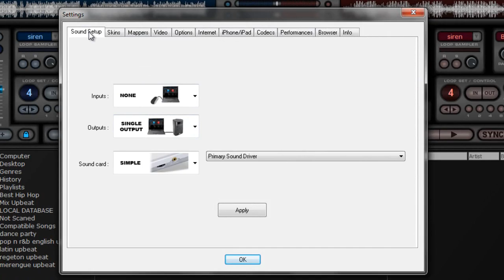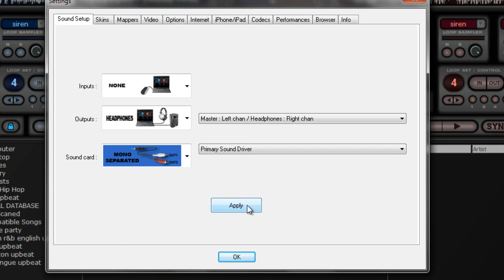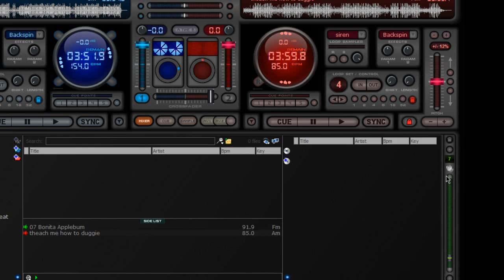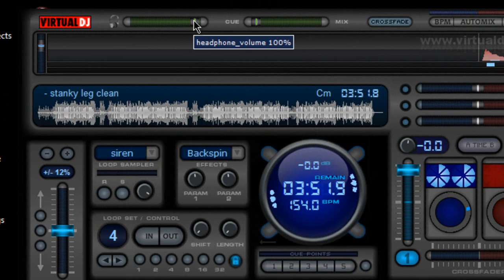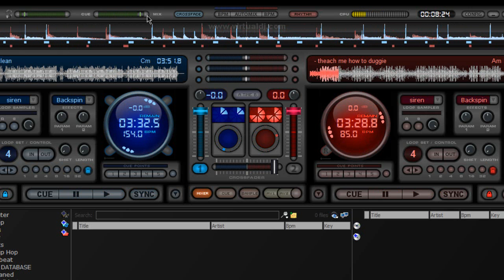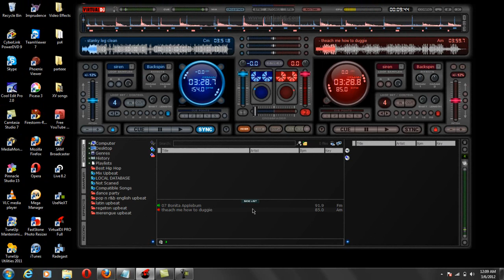How to setup and use headphones Virtual DJ7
quick tut on how to program your virtual DJ to work with your headphones and use them to cue songs.

if you have any questions please send me a msg